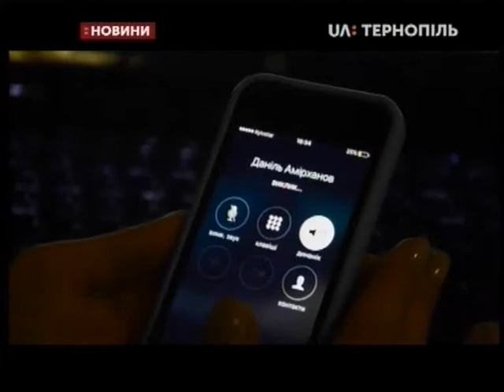14.03.2019. Новини. 20:30